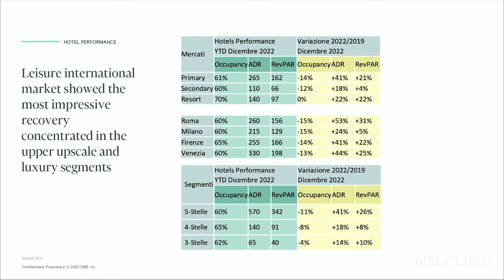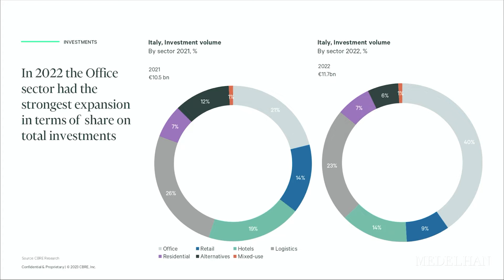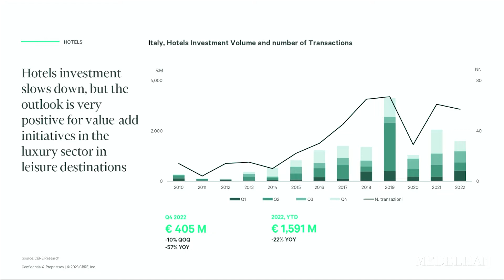Raffaella Peloso (CBRE) - Hospitality: Cambiamenti negli Investimenti di Lusso - Scenario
Talk Show "Hospitality: evoluzioni negli investimenti di alta fascia”

1/4 SCENARIO
La performance dei grandi mercati alberghieri italiani è stata eccezionale nel 2022, con una particolare concentrazione nel segmento di alta fascia. Roma e Milano in testa, seguite da Firenze e Venezia, si confermano i luoghi di investimento. Questi i macro trend individuati da Raffaella Peloso, Senior Director – Head of Valuation Hotels Italy presso CBRE, che ci presenta qui i dati fondamentali raccolti nell’ultimo anno.

MEDELHAN
THE MEMBERS-ONLY PLATFORM FOR DESIGN INDUSTRY LEADERS